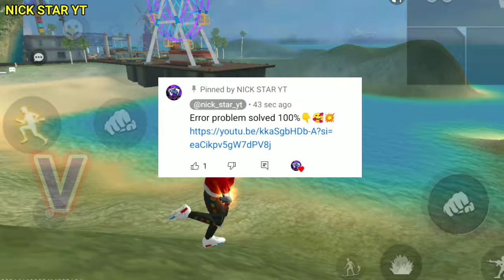FREE FIRE REDEEM CODE TODAY 30 JANUARY REDEEM CODE FREE FIRE | FF REDEEM CODE TODAY 30 JANUARY FF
FREE FIRE REDEEM CODE TODAY 30 JANUARY 2024 REDEEM

CODE FREE FIRE | FF CODE TODAY 30 JANUARY

Free Fire Redeem Code | Free Redeem Code | Today Redeem Code

Ff Redeem Code Today | Redeem Code Free Fire Today | Free Fire Redeem Code | Ff Redeem Code

1) FREE FIRE NEW REDEEM

2) REDEEM CODE FREE FIRE TODAY

3) FREE FIRE REDEEM CODE

4) FF REDEEM CODE TODAY

5) FREE FIRE

6) NEW REDEEM CODE

7) FREE FIRE REDEEM CODE TODAY

8) FREE FIRE MAX REDEEM CODE

9) FF MAX REDEEM CODE

10) FREE REDEEM CODE

11) FREE FIRE REDEEM CODE NEW

12) FREE FIRE REDEEM CODE 2024

13) FREE FIRE REDEEM CODE TODAY

14) FREE FIRE REDEEM CODE LIVE

15) FF REDEEM CODE

16) REDEEM CODE

17) TODAY REDEEM CODE

Ffts redeem code today Free fire redeem code

free fire redeem code today Indian server free fire Redeem

Code live

free fire tri series redeem code free fire new redeem code today 30 january free fire world series free fire reward redeem code eid special redeem code

aaj ka redeem code ff  november Ff Redeem Codes

2023 ff redeem code today

ff reward Redeem Codes 30 january Free Fire Redeem Code Today
Free Fire New Redeem Code FF New Code 2024
Free Fire Free Rewards Redeem Redepmtion Codes Singapore Region Indian Region North
America Region Free Fire Codigos Brasil
Redeem Codes Redeem Code In Indian Server Redeem
Code In Singapore Server
Redeem Code In Malayalam Free Fire Redeem Code North America server redeem
Code Indonesia
Redeem Code In Telugu Fire Redeem Code is not Working
Free fire may 2024 Redeem Codes Free fire Redeem Code
Free Free Fire new Event Regional Battle Free Fire
Redemption Site
FF New Code Free Fire Redeem Codes Redemption Site Free Fire Redeem Code Nepal
Free Fire Redeem Code redeem code Free Fire redeem code Srilanka
Free fire Redeem Code brazil/New Redeem Code For
free fire
free fire redeem code today ff redeem code today
redeem code for free fire india reeder code for ffredeemcodetoday freefirereademcode ffneweventtoday free fire reward
ff garena code 2024 free fire today redeem code
ff redeem code redeem code
free fire today's redeem code for redeem codes redeem code redemption code
free fire redeem code today free fire ff reward redeem
code free fire new redeem code today free fire
free redeem code ff freefireredeemcodetoday
free redeem code
free gloo wall redeem code today
free fire redeem code
free code today new redeem code
free fire code of free fire Free Fire New Redeem Code Today 2024 redeem code
ff garena code 2024 manoj gamexpro
free fire
free fire tri series tournament redeem code free fire tri
series tournament redeem code free fire tri series
tournament redeem code free fire tri series redeem code
India free fire new redeem code today free fire 30 january redeem code
ff redeem code today ff redeem code